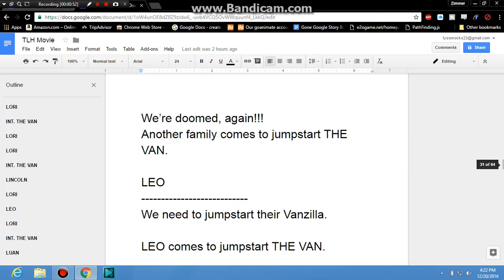TLH Movie - Movie Script